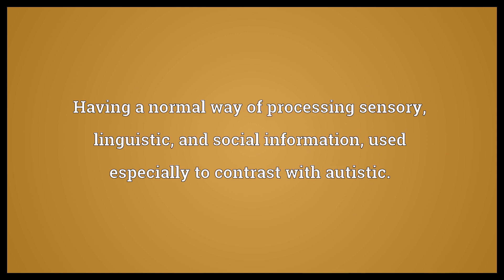Neurotypical Meaning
Video shows what neurotypical means. Having a normal way of processing sensory, linguistic, and social information, used especially to contrast with autistic..  Neurotypical Meaning. How to pronounce, definition audio dictionary. How to say neurotypical. Powered by MaryTTS, Wiktionary